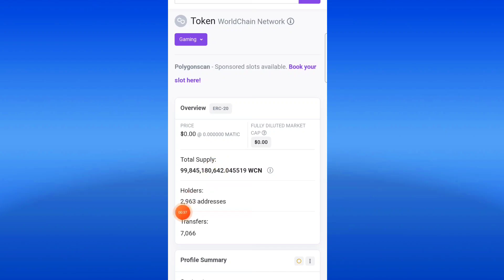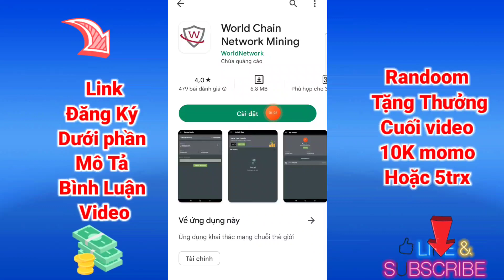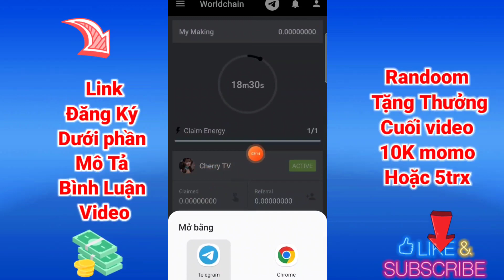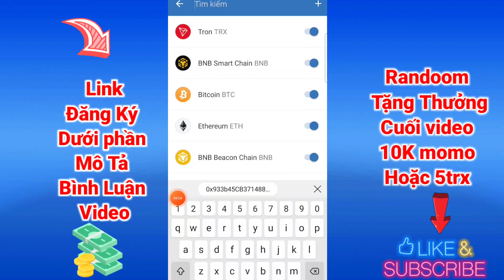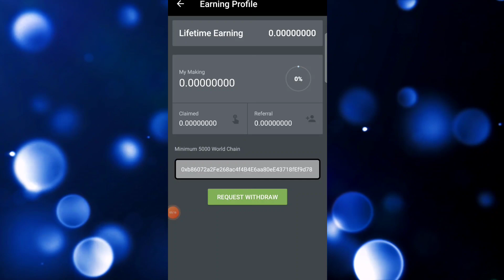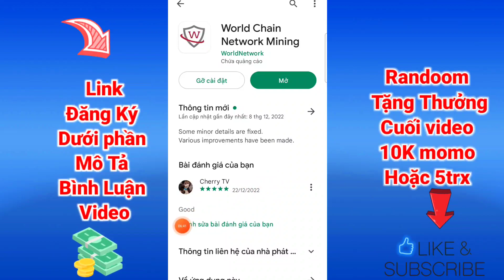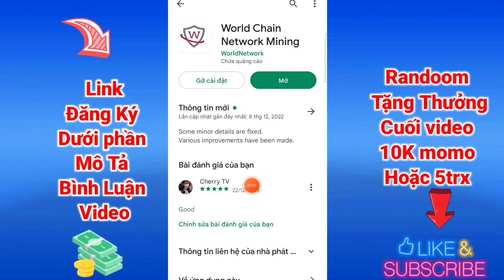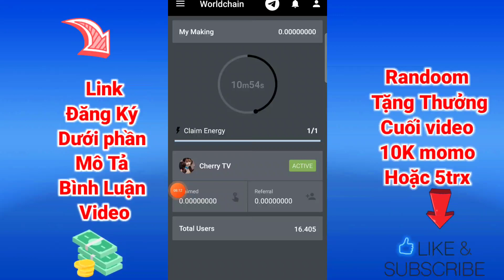World Chain Network nền tảng đào free Token WCN rút về Trustwallet hoặc metamask Swap luôn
❇️ Tuyên bố miễn trừ trách nhiệm:
Là một Youtuber về MMO việc của mình là REVIEW những app Kiếm Tiền Online sau đó đưa ra nhận xét và đánh giá về app. Đánh giá dựa vào việc tải app, nâng cấp VIP, nạp tiền và tất cả những tính năng của app .v.v. Mục đích là để Review. Không khuyến khích và không chịu trách nhiệm đối với tài sản của anh em

Link Đăng ký app đào coin KTK Hàn Quốc:
Mã giới thiệu: thienvan

🚀GET PRIMAL | Kèo Cực Cực Ngon🚀
Link Tải cho Android:
Mãgiớithiệu : 9RL1UTIY

Mã giới thiệu : 00cdba

0:00 Phần intro
01:03 Phần tải app và đăng ký
04:08 Phần claim và forum
08:00 Phần Randoom